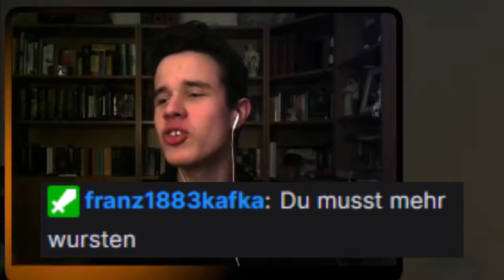Dieser Pal ist ZU HEFTIG!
Hier wie immer die Links zu meinen Social Media Accounts:

Fortnite News: Mein Twitter Account